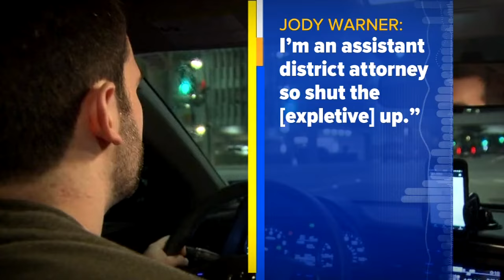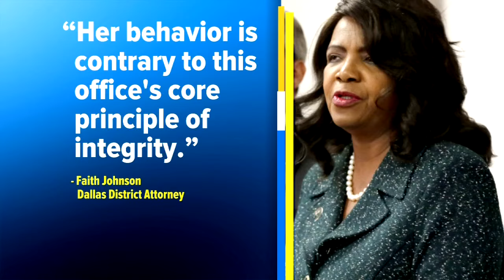Prosecutor fired after argument with Uber driver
A Texas prosecutor was fired after going on an expletive-laden rant against her Uber driver.